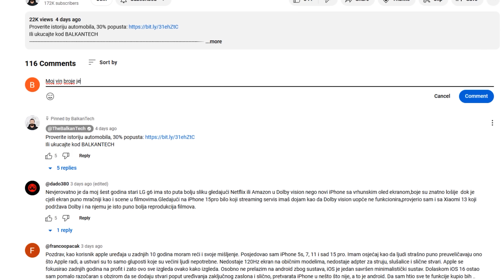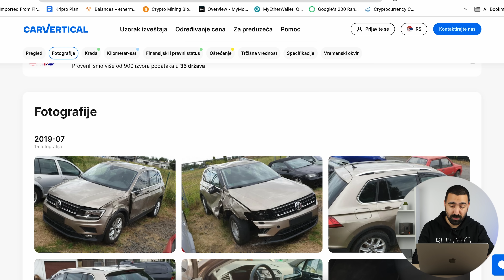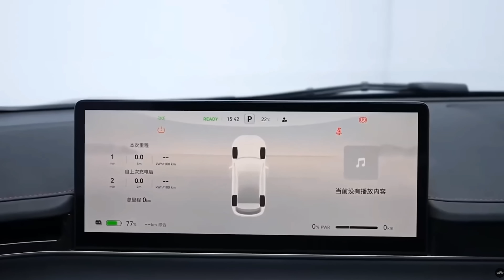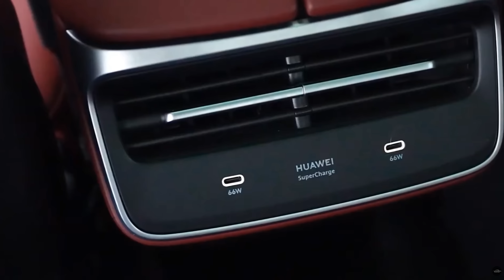PRVI ELEKTRIČNI AUTO IZ SRBIJE | FIAT PANDA